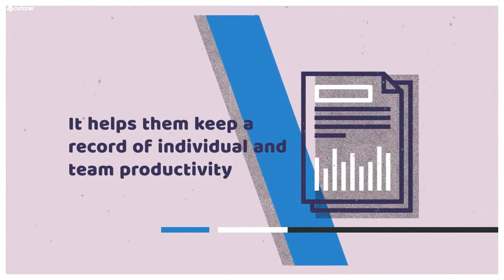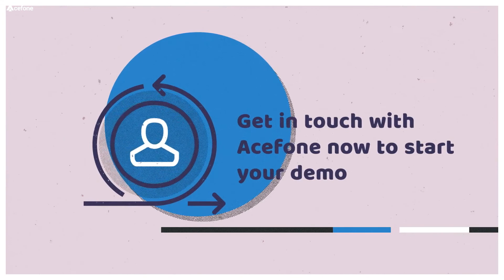How Call Monitoring Helps Improve Agent Performance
Call monitoring can bring significant advantages to every company dealing with clients day in, day out. Not only it enhances service quality and client satisfaction, but it also reduces turnover and helps to achieve a company's objectives.

Call monitoring is a feature that allows call centre managers to listen to a live call. As they do, they track essential characteristics that matter most to the call centre using a call monitoring scorecard.

In this video, you will learn how call monitoring helps improve agent performance.